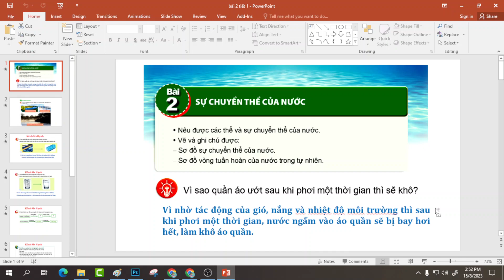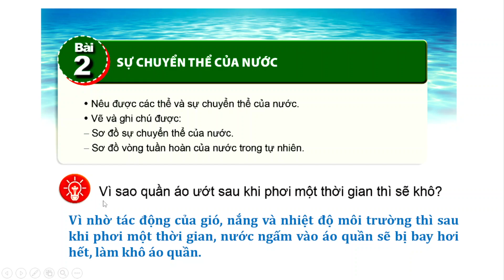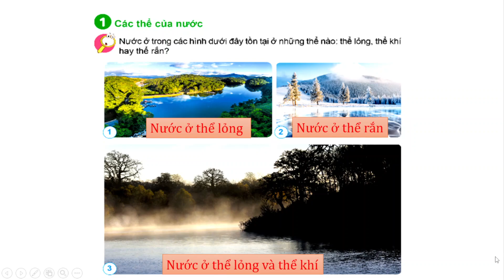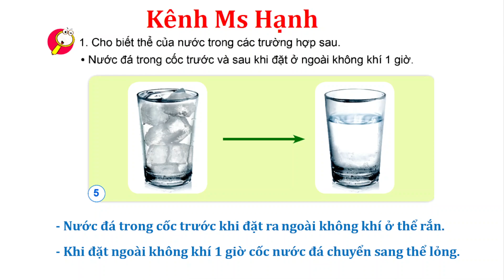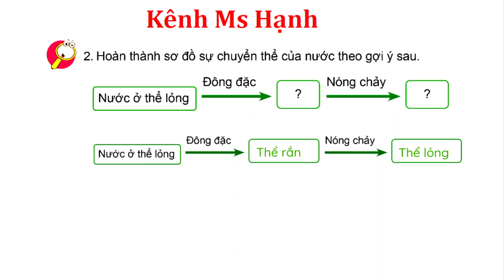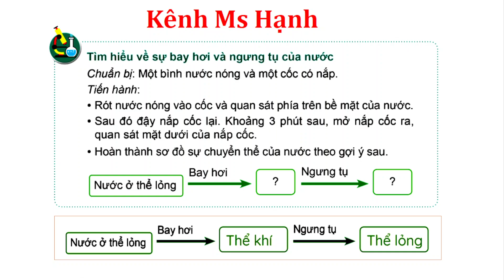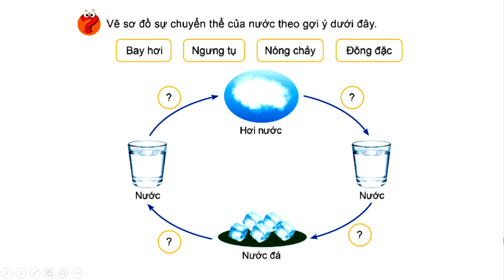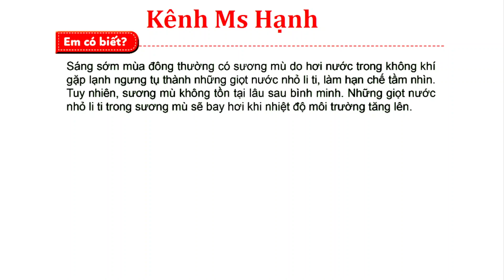Khoa học 4 Cánh diều Bài 2 Sự chuyển thể của nước (Tiết 1)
XEM THÊM CÁC VIDEO BÀI GIẢNG KHÁC CỦA MS HẠNH TẠI ĐÂY:
VBT Toán Sách Mới: